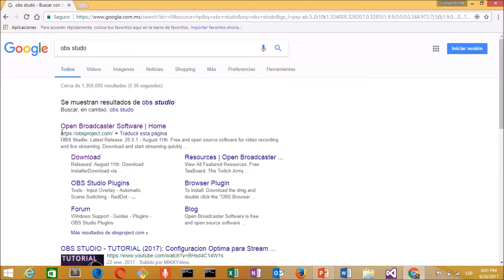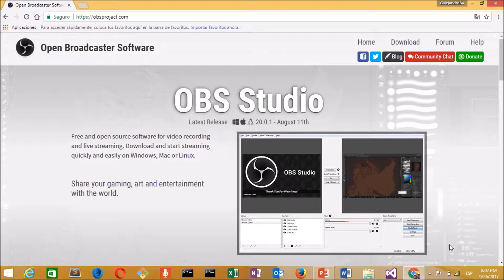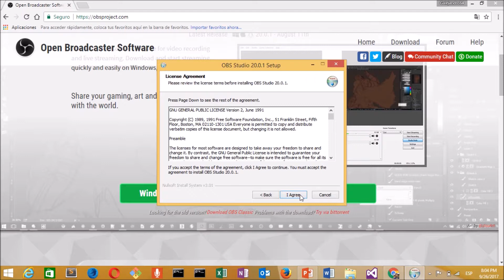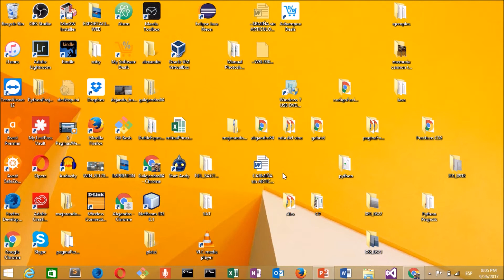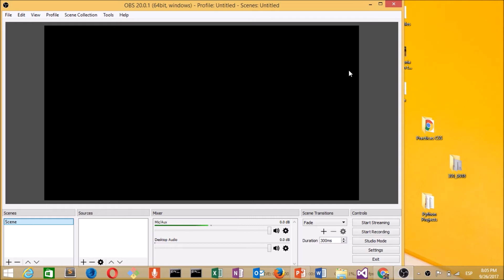Como Descargar OBS Studio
Guía de Instalación de OBS Studio donde descargarlo:
Y todo el proceso de instalación lo encontraras en este vídeo